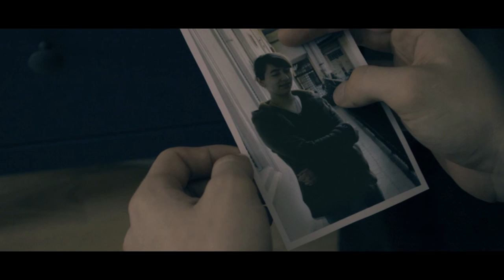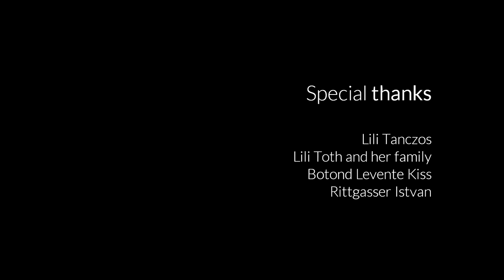Oneiric (Shortfilm)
A Soapopera-Horror mix shortfilm made as a study at Secondary School of Fine and Applied Arts.